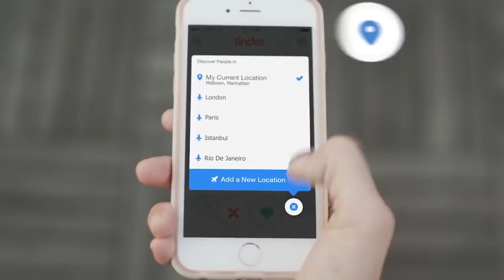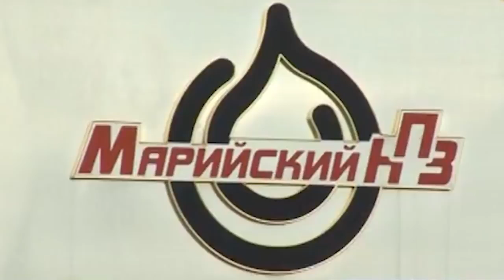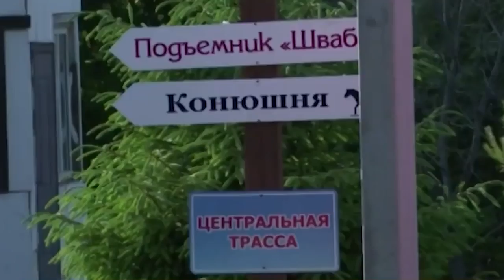Галопом по Европам #34 (Суд над Badcomedian, ФСБ vs Yandex, Мозги бесполезны)